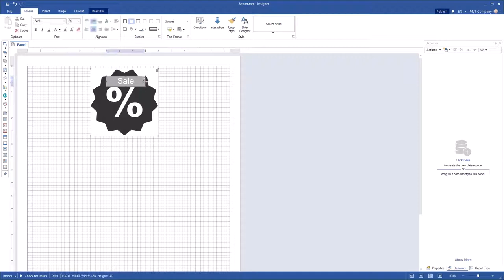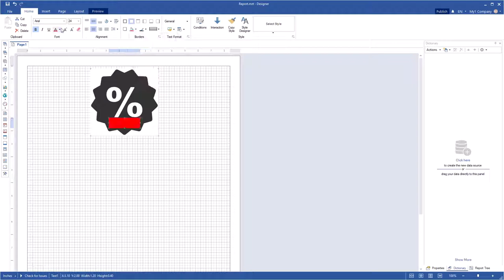Reporting Tools: Text on Image in Report [Shot on v2019]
This video demonstrates how to:
1 Create an image;
2 Add text on the image.